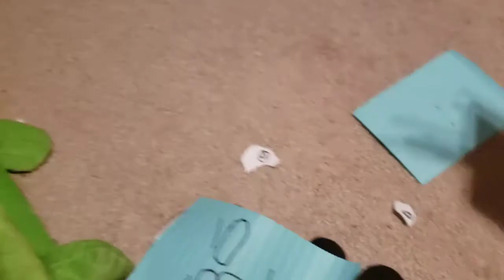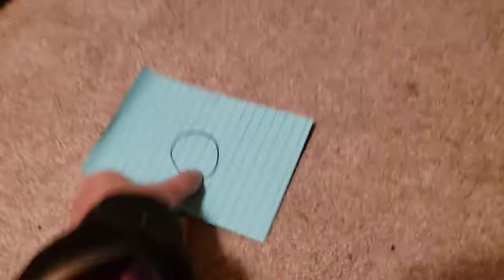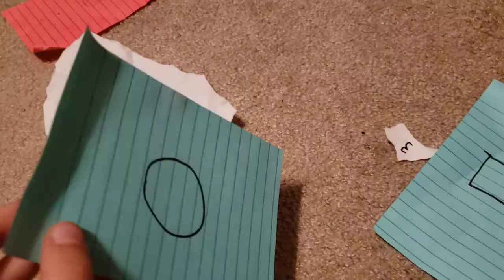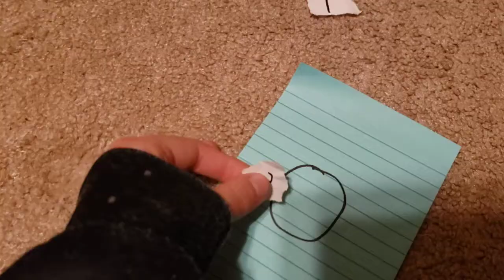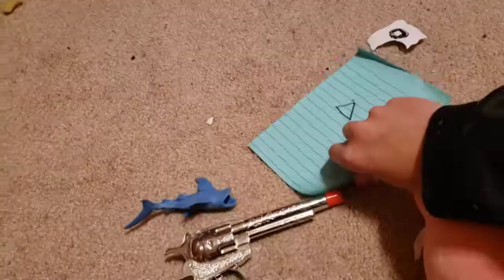squid game /numbers /tug of war